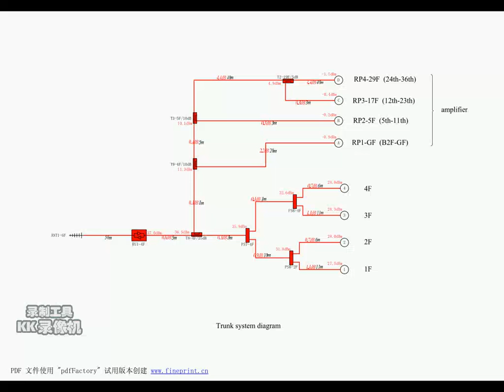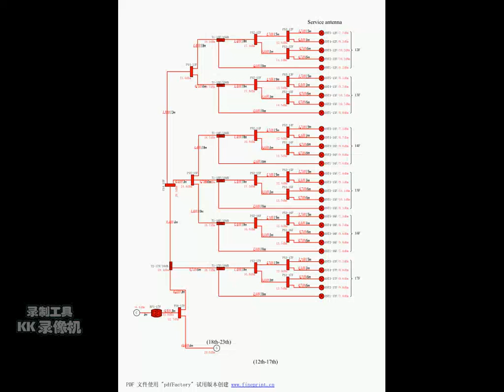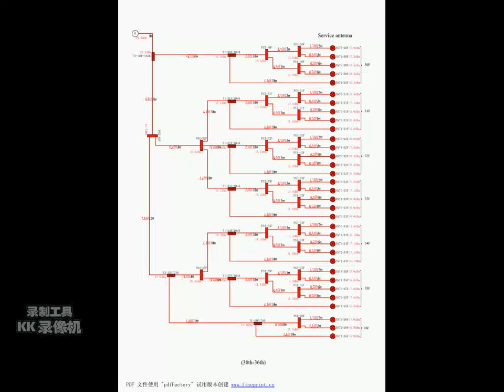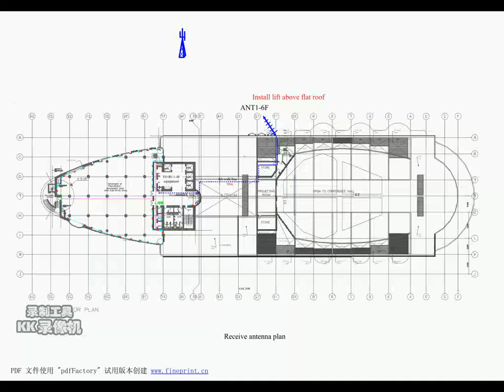Tanzania Ports Authority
37dbm repeater for 900+1800+2100 triple band, also with 4 line amplifier, 33dbm, 900+1800+2100. 2 basements and 36 floors.